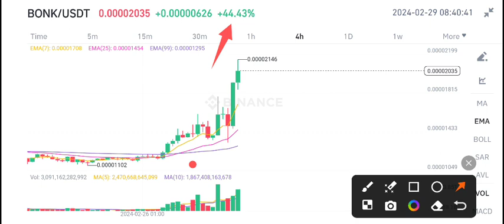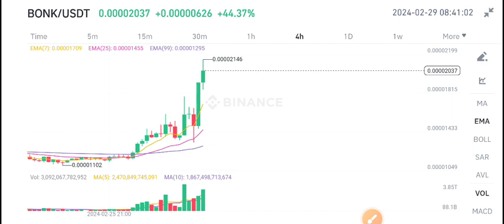Bonk coin Price Prediction! Bonk Latest News Today